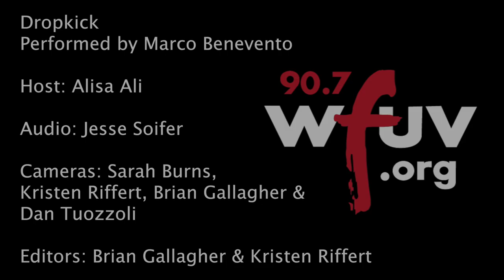Marco Benevento - "Dropkick" (Live at WFUV)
Marco Benevento performs "Dropkick" live in Studio A. Recorded 5/11/16.

Audio: Jesse Soifer
Cameras: Sarah Burns, Kristen Riffert, Brian Gallagher and Dan Tuozzoli
Editor: Brian Gallagher and Kristen Riffert